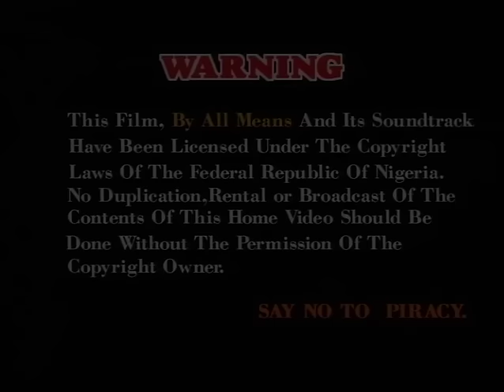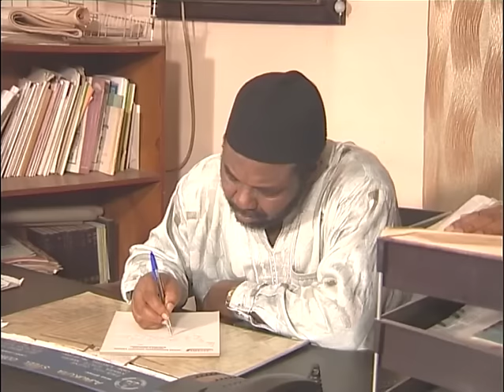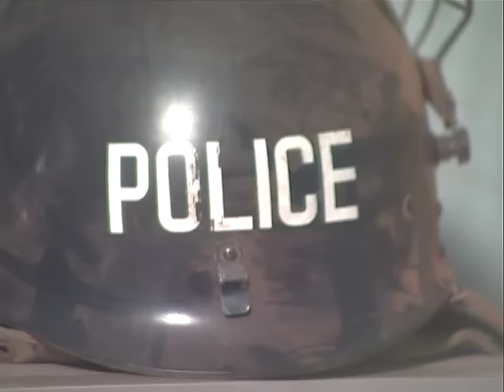Je N’accepterai Jamais L’argent Du Sang De Mon Mari - Films Nigerian En Francais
Que devient Mike (Pete Edochie) après avoir pris le titre de chef parce qu’il veut être reconnu dans sa communauté et cela l’a fait assassiner son frère Chigozie (Tony Umeze). Il va se faire payer ?

Un film nigérian en français Avec: Pete Edochie, Tony Umez, Patirnce Ozokwor

French My Evil Blood Brother